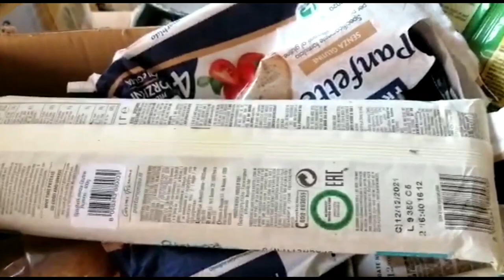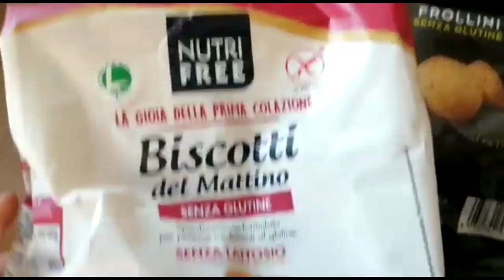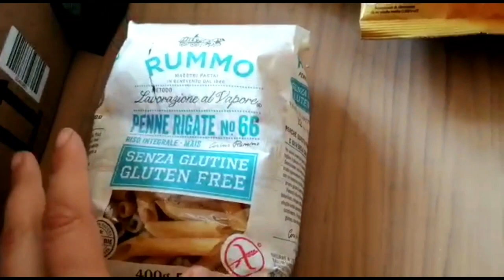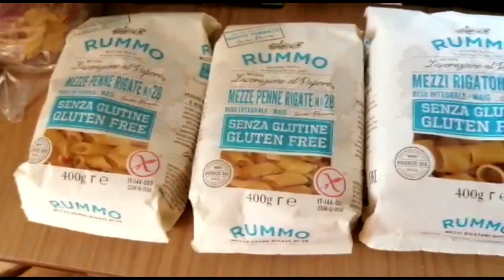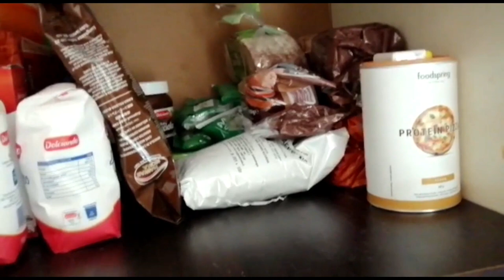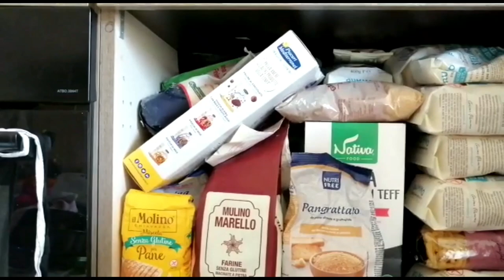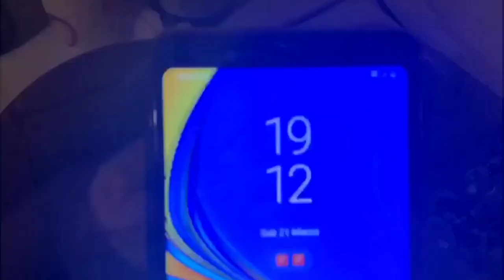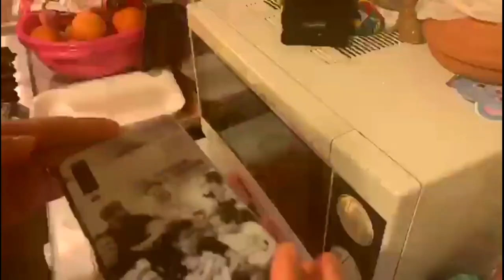🔴SVUOTA LA SPESA S/G☆SISTEMO LA DISPENSA☆CALZONI S/G IORESTOACASA DAY15&16 VLOG 21~Mamma